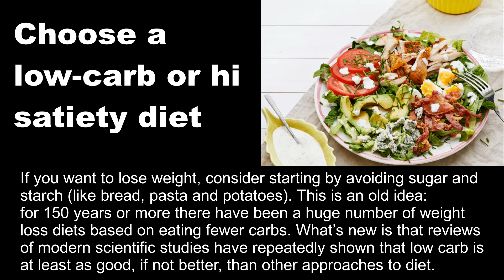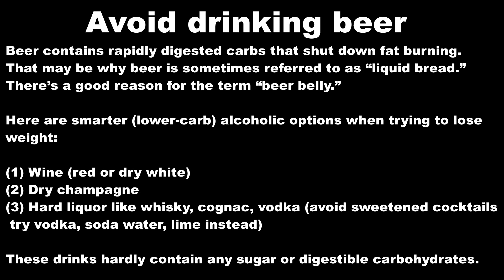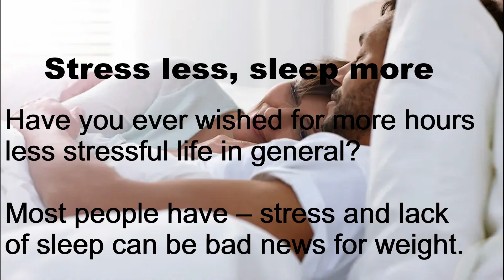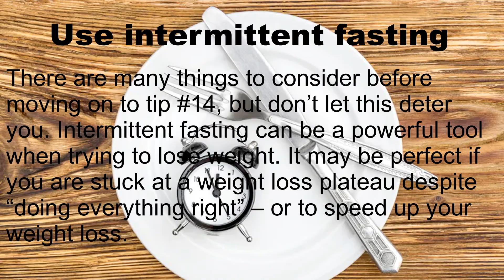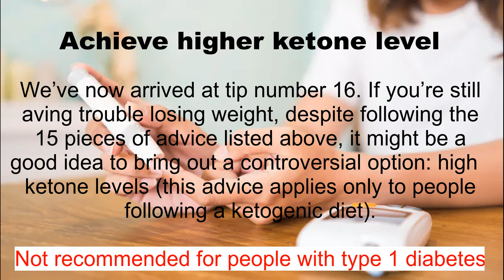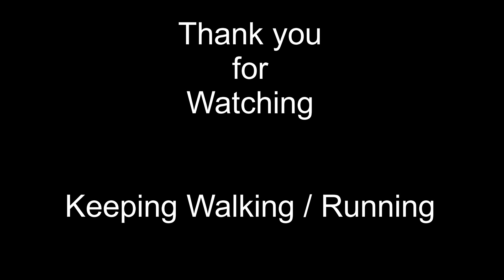How to Lose Weight Effectively || Tips to Weight Loss || Very Easy || Guaranteed Weight Loss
In this todays video we will be learning Eat less, move more,’ goes the traditional weight loss advice. How many times have we heard this and tried to implement it? Often even going to the extent of starving, only to give up and come up wanting! No doubt that there is some wisdom in this motto, but the devil lies in the details. A failure rate of 78 per cent for people trying traditional diet plans along with the accompanying demotivation tells a different story. Practically on the ground, blindly attempting to follow this motto can lead to mild health problems at best and severe malnutrition at worst.